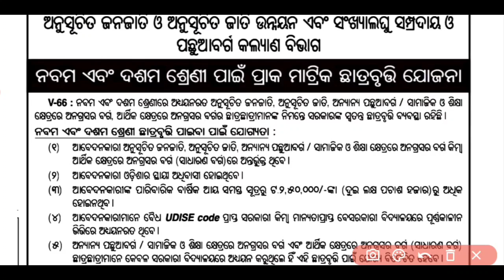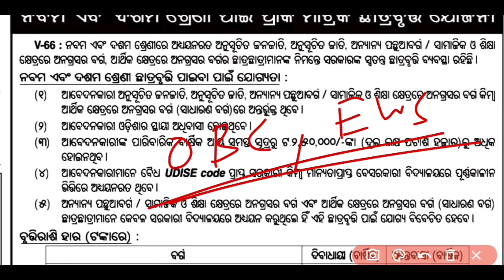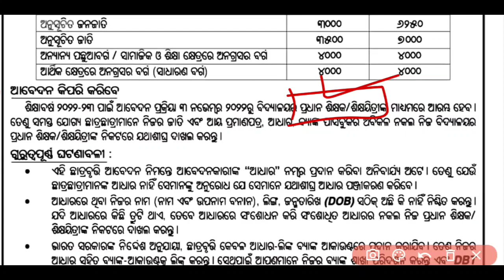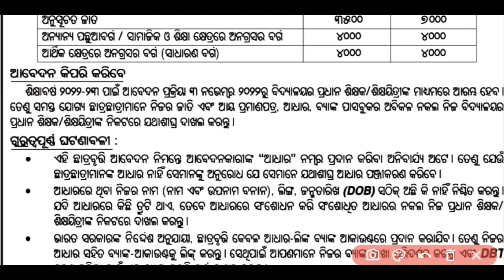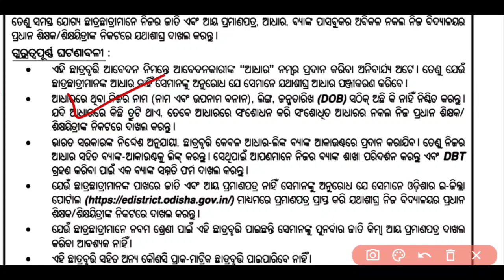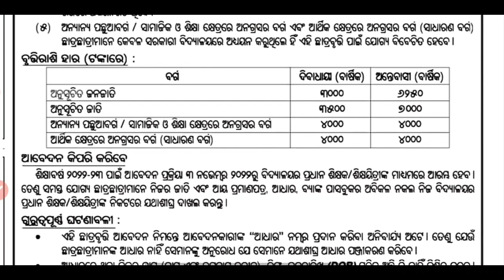Class 9th & 10th Pre Matric Scholarship 2022-23 ll ସମସ୍ତଙ୍କ ପାଇଁ ☺️ ll Apply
matric scholarship 2022 apply

9th scholarship 2022